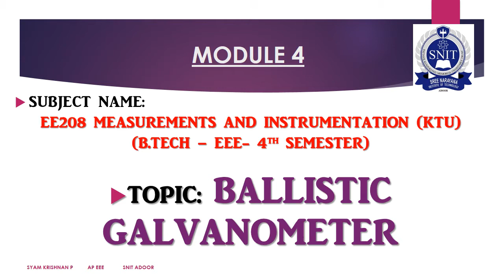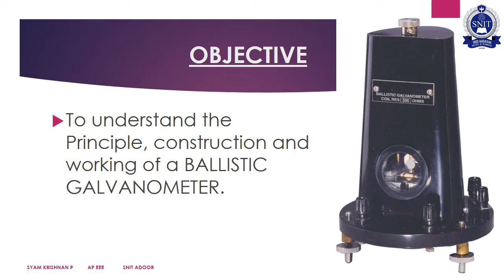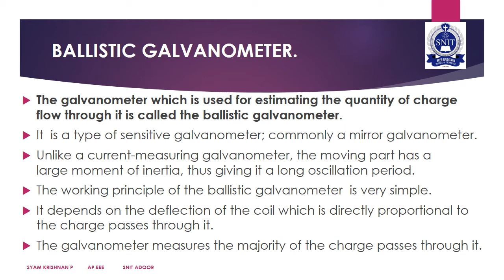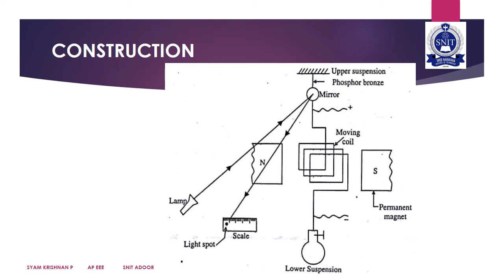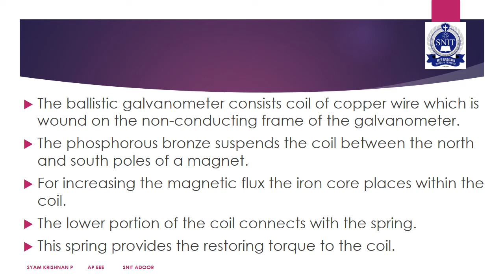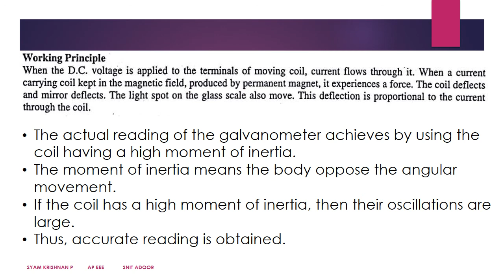Ballistic Galvanometer - Electrical Measurements - KTU S4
Ballistic Galvanometer - Electrical Measurements - KTU S4 - Module 4